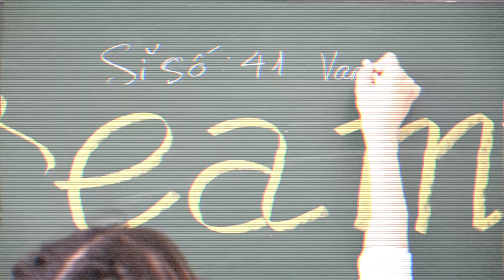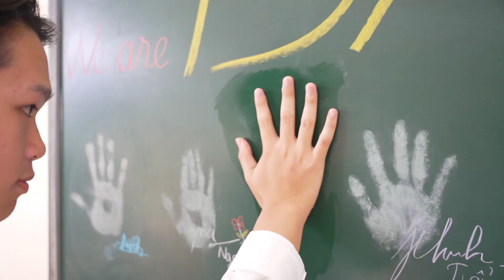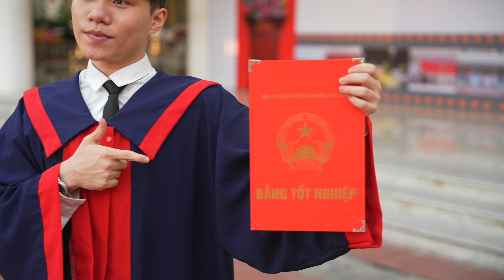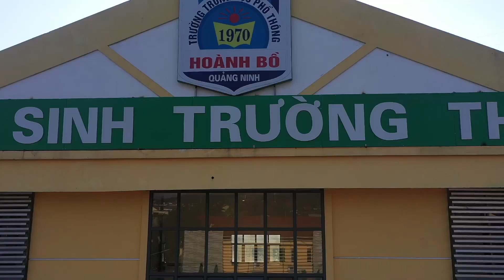12A7 thpt HB1